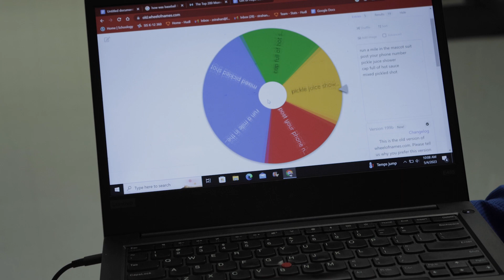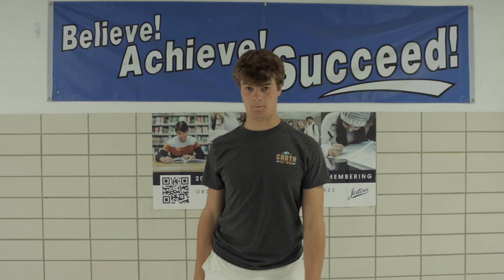Prowler 5 5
This week we have the last regular season episode of The Prowler for the year.  We take a look at the upcoming softball districts, the NHS blood drive today and then visit the Wheel of Misfortune to wrap up.